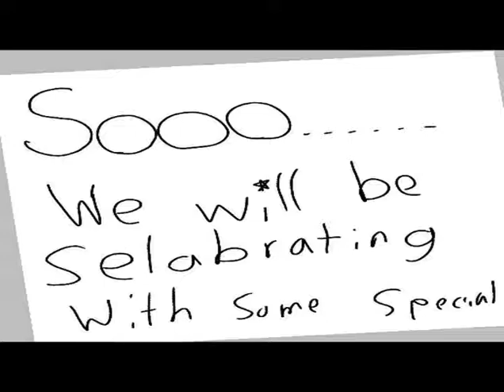Wow 21 subscribers watch out for the up coming videos